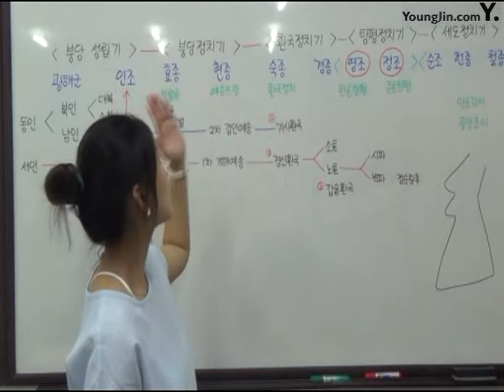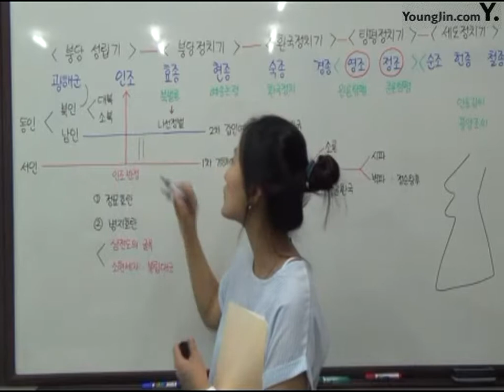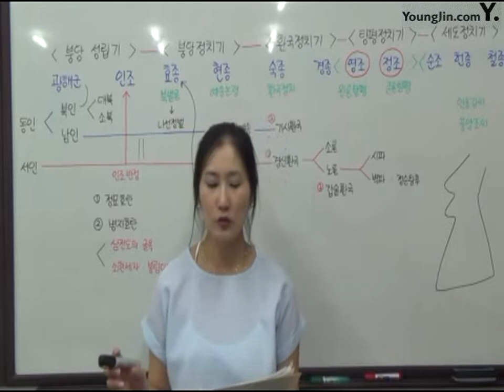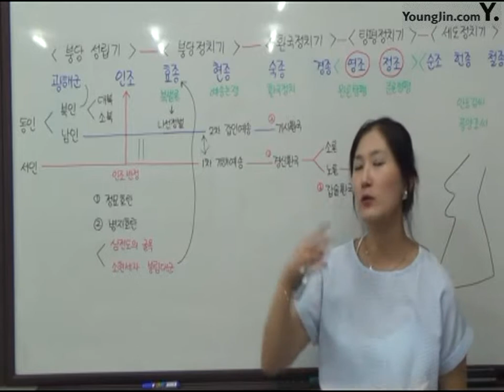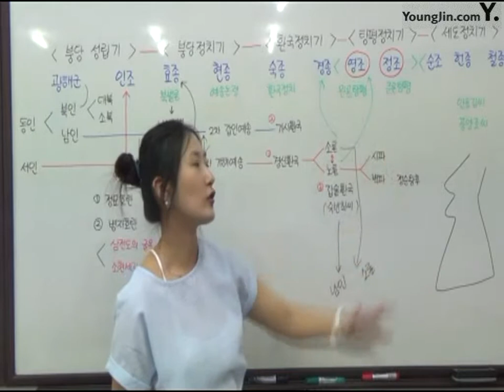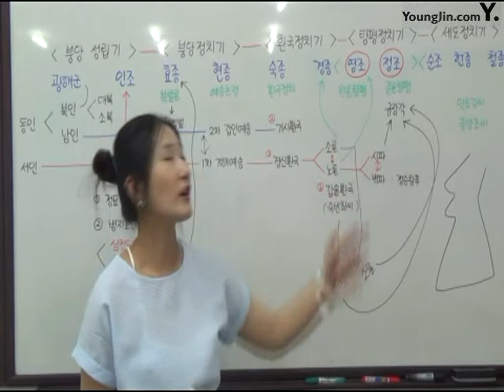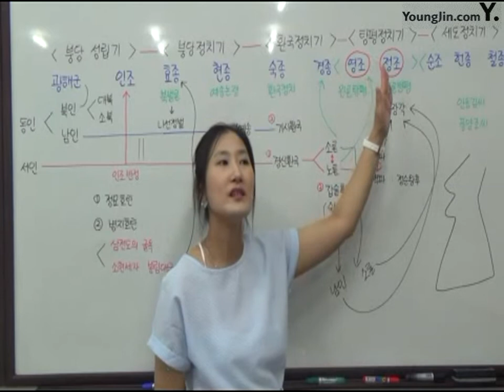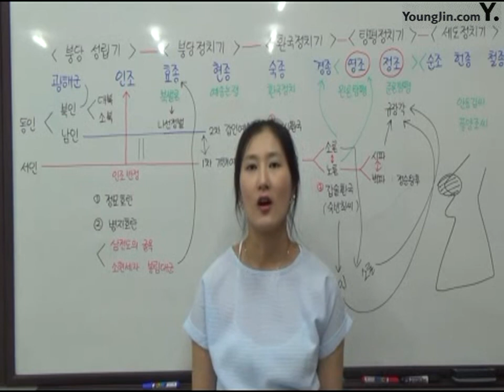16조선 후기의 정치